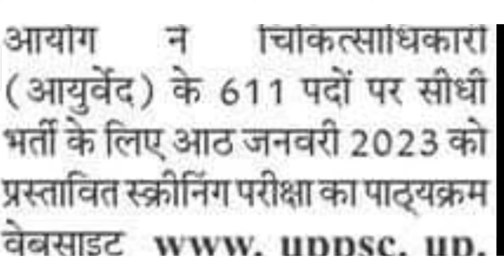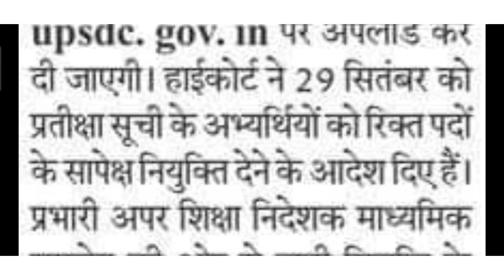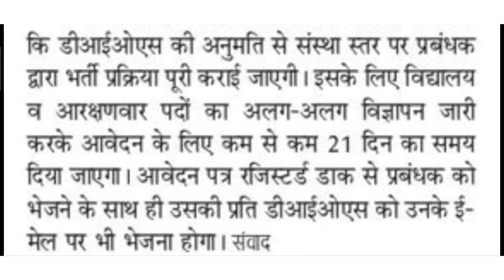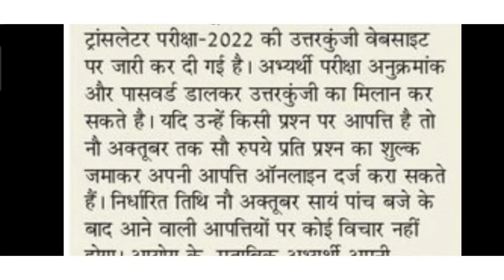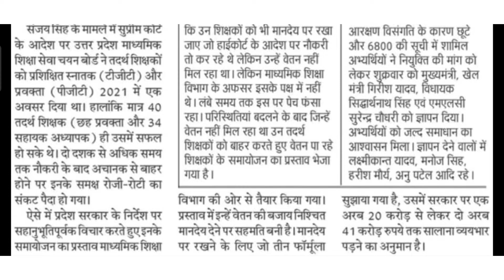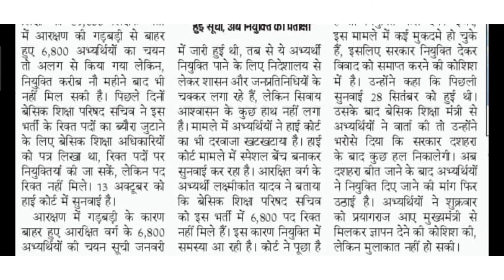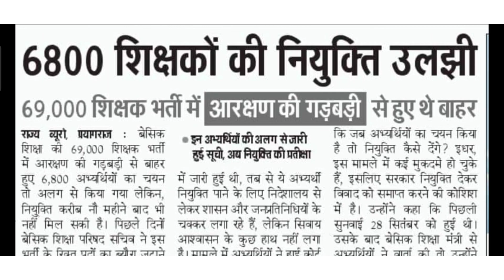UPPSC:TGT+PGT एवं तदर्थ शिक्षको की न्यूक्ति!uppscnewstoday